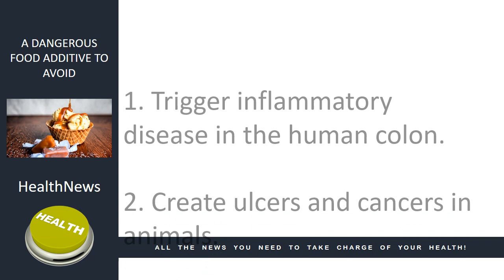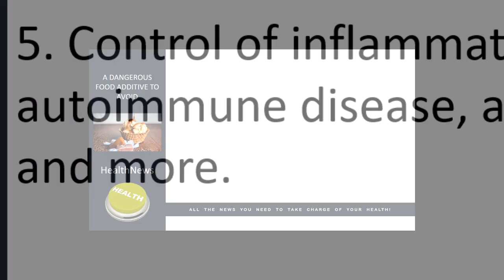Today's Chiropractic HealthNews For You - A Dangerous Food Additive To Avoid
A Dangerous Food Additive To Avoid

In today’s news we look at the dangerous food additive, carrageenan.

Although the US government considers this food additive to be harmless, medical research has proven otherwise.

Carrageenan, also known as Irish Moss, is a seaweed and the average intake for most individuals is 100 mg a day.

In over 40 studies, carrageenan has shown to:
1. Trigger inflammatory disease in the human colon.
2. Create ulcers and cancers in animals.
3. Change detoxification pathways needed for hormones, toxins, etc.
4. Suppress tumor and infectious control, and
5. Control of inflammation and autoimmune disease, arthritis, and more.

Where do you find carrageenan?
Carrageenan prevents separation in foods containing milk or chocolate, and improves the texture of not only foods, but also cosmetics and toothpastes, room deodorizers and pesticides.

Carrageenan can be found in cottage cheese, ice cream, puddings, infant formulas, dietetic beverages and low-fat meats and yogurts.

It is important to read all labels and try to consume and use foods and products that are organic.